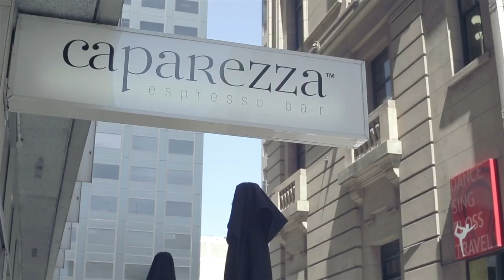Caparezza Espresso Bar: on relocating to the city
Caparezza Espresso Bar owner Felice de Cesare (Phil) has always had a love for all things Italian.

When he wanted to relocate his espresso bar from the outer suburbs to the heart of Adelaide's business district he came to Enterprise Adelaide for a little advice.